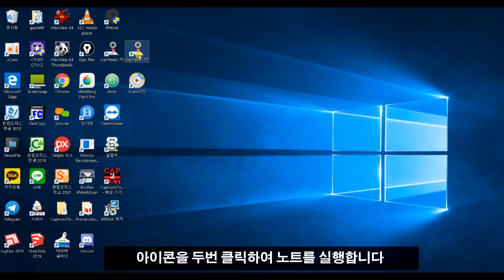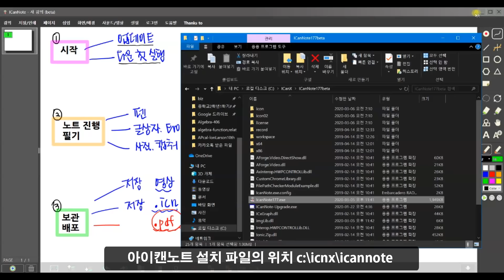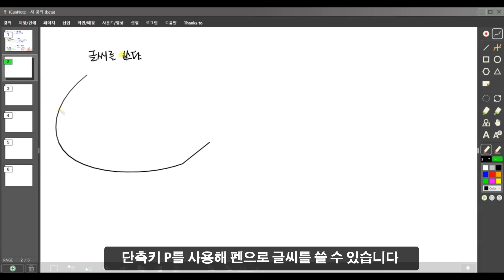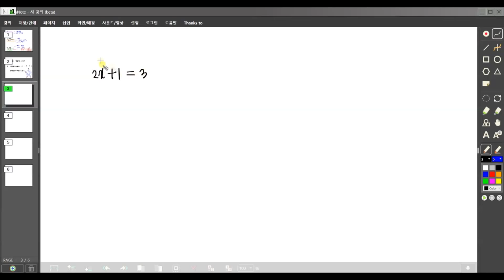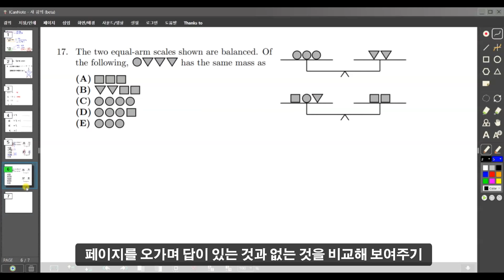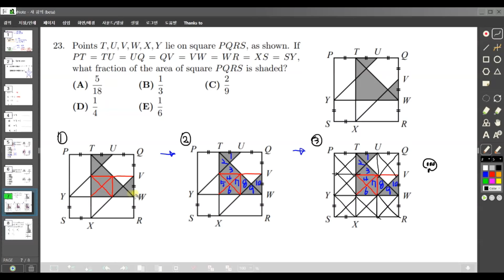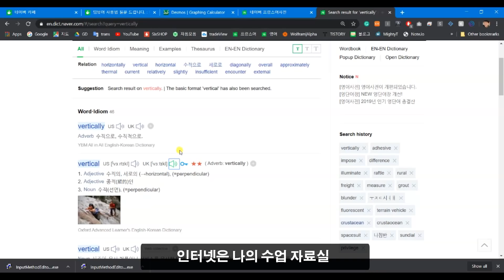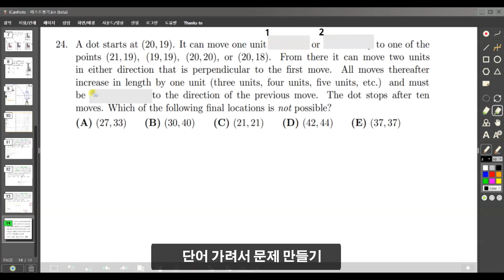2020년 화면 필기 및 녹화 프로그램 아이캔노트사용법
화면필기 및 녹화 프로그램 ICAN NOTE입니다.

펜을 이용한 프리젠테이션 기능과 부드럽고 강력한 노트필기가 특징입니다.
PDF와 PPT,HWP 파일 불러오기 기능과 PDF저장 기능을 지원합니다.
발표 및 강의, 노트 필기와 도싱에 동영상 녹화 기능을 지원합니다.
저장한 영상파일은 유투브에 올려서 간편하게 배포할 수 있습니다.
원격 수업 또는 전자 필기를 이용하는 분들에게 도움이 될 것입니다.

개발 이후 지금까지 사랑해 주시고 응원해 주신 여러분들께 감사드립니다.

다운로드 및 사용자 지원은 아래 까페에서 진행하고 있습니다.
아이캔노트 사용자 지원 까페